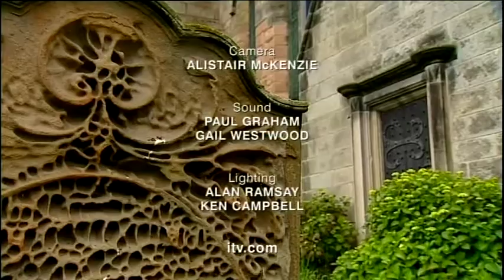Grundy's Wonders - S06E01 Rock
Episode one of the sixth series of Grundy's Wonders, originally broadcast on 15 September 2005 on ITV Tyne Tees.

Featuring Bamburgh Castle, Bamburgh House, Steel Rigg, and Beverley Minster.